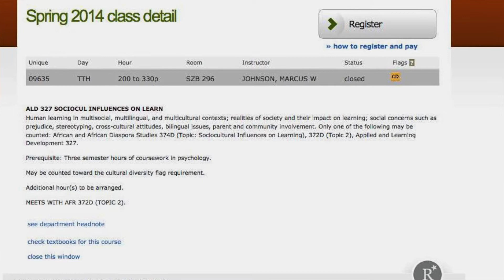Complaining - Do Roses Have Thorns or Do The Thorns Have Roses?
What we put off today...we don't deserve tomorrow.  Most just talk about it, but it's time to be about it.  Marcus Johnson "MJ" PhD student, instructor at University of Texas at Austin, and author of B through Y: The Underdog's Process of Seizing Opportunity, Control, and Respect shares insight on pursuing your passion by creating what you complain about.

Underestimation is such a gift...if viewed this way. Underdogs have far more advantages than they give themselves credit for. What lies at most frustration is the time it takes to get over the hump. In a "microwave society" which promotes the A to Z quick fix, B through Y highlights the importance of the process. Interestingly, this is where the real magic happens! Often it's one action, characteristic or combination that transforms an underdog's situation. This book sparks inspiration as well as equips readers with unique and insightful strategies for advancement. Being the underdog isn't all that bad. Here's how to make it work for you.

BIO
"If 3 of 4 doctors recommend something, then I need to figure out what that one doctor knows." Curiosity and an inquiring mind have always driven educator, consultant, and author Marcus W. Johnson.

In 2011, Marcus created Academic Wave, an educational consulting company. This successful launched has resulted in informing parents, empowering teachers, and assisting students including acceptance into colleges and universities such as Harvard. With a distinctive style of communication and presentation, Academic Wave continues to be on the forefront of educational trends and patterns.

In his most recent work, Marcus tackles the concept of being an "underdog" releasing the book entitled, B through Y: The Underdog's Process of Seizing Opportunity, Control, and Respect. Researching individuals, companies, sports teams, and nations considered underdogs yet succeeding, this book emphasizes the importance of the process in ones' ascension. This book highlights specific characteristics and actions that can help ordinary underdogs accomplish their extraordinary dreams and goals.

Native of Houston, TX., Marcus Johnson 'MJ' is currently attending the University of Texas at Austin pursing a PhD in Education Curriculum and Instruction. He received the Texas New Scholars Fellowship in 2012.

With other works and tutorials such as 11 Tips for College Success and How to Apply to Graduate School (Education Edition), Marcus strives to uncover valuable information to equip and inspire individuals, companies, institutions, and communities to maximize their potential.

More information, tutorials, and advice to come as it applies to education and being the underdog.

Marcus W. Johnson author of the new book, B through Y: The Underdog's Process of Seizing Opportunity, Control, and Respect presents a new movement to provide educational resources and inspiration in a fun yet effective way.

Academic Wave - Smart is the New Cool.

B through Y: The Underdog's Process of Seizing Opportunity, Control, and Respect can be purchased at Amazon.com and Barnes&Noble.com

Create What You Complain About